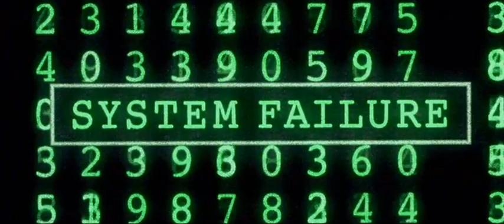i know you out there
I can feel you now
I know that you're afraid
You're afraid of us
You're afraid of change
I don't know the future
I didn't come here to tell you how this is going to end
I came here to tell you how this going to begin
I'm going to hang up this phone
And then i'm going to show this people what you don't want them to see
I'm going to show them a world without you
A world without rules and controls, without borders and boundaries
A world where anything is possible
Where we go from there is the choise i leave to you